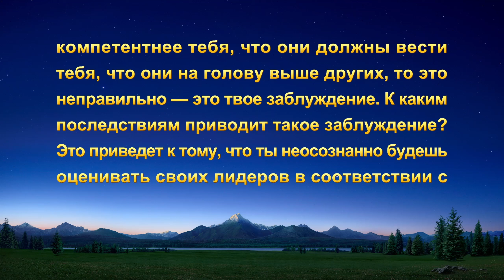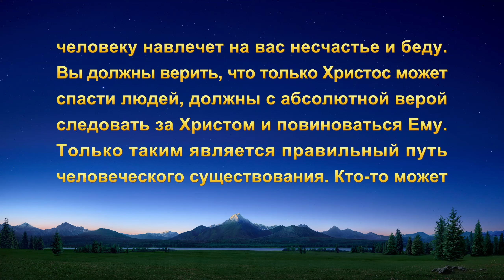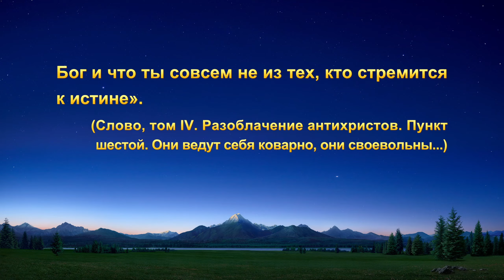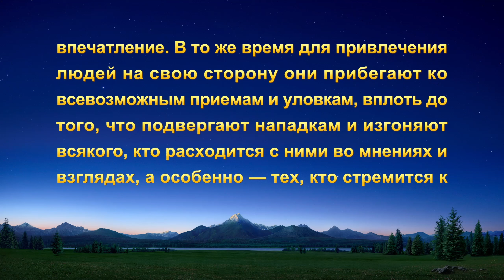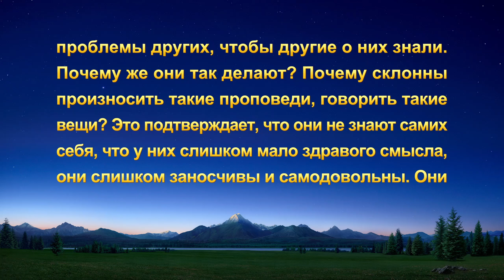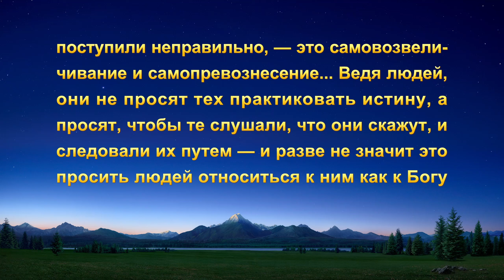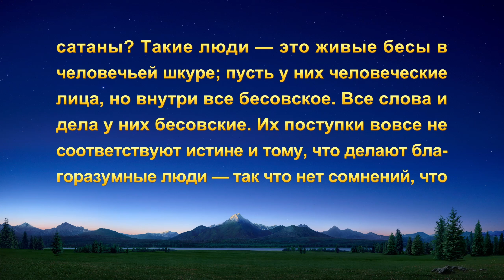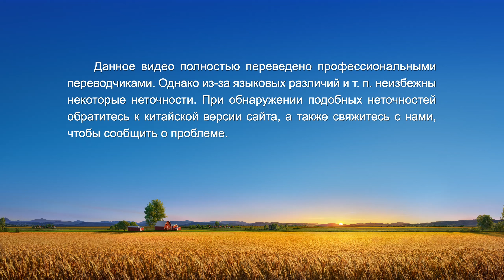Видео свидетельства | К чему приводит преклонение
Заняв должность церковного лидера, главная героиня вскоре замечает, что у ее напарника Вана есть уровень и хорошие навыки работы, и, не успев и оглянуться, она начинает преклоняться перед ним и подражать его стилю работы. Однако оказывается, что она не только не добивается результатов, но и в конечном счете заставляет других братьев и сестер чувствовать себя ущемленными. И тогда она начинает анализировать себя и обретает определенную проницательность в отношении Вана. Что она понимает о Ване с помощью Божьих слов? Какой урок извлекает из того, что, будучи верующей, поклоняется при этомдругому человеку?